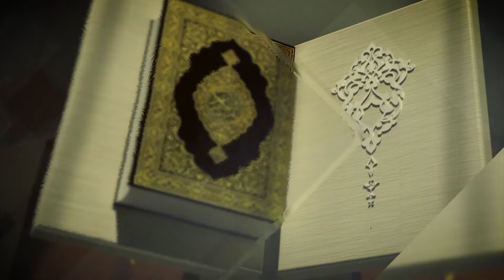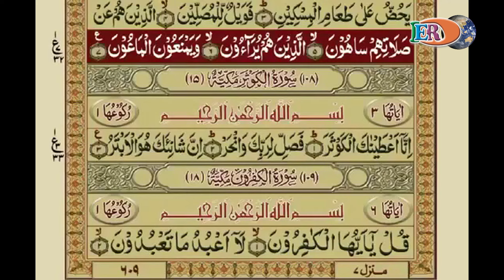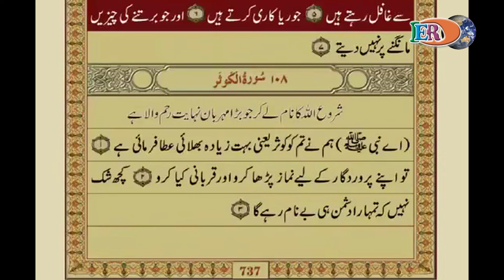Surah Maoon Tilawat With Urdu Translation Surah No 107 by Mishary Rashid Alafasy